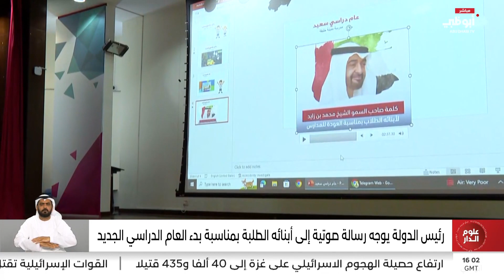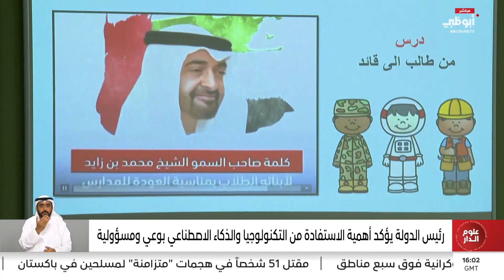رئيس الدولة يهنئ الطلبة وجميع العاملين في قطاع التعليم بالدولة